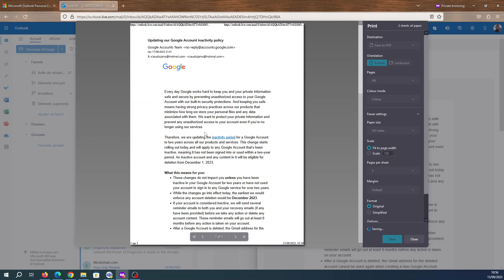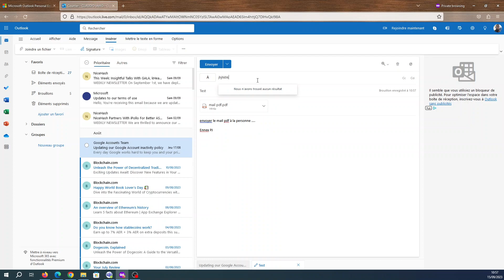How to save an Outlook email message or conversation as a PDF file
It's often important to keep a record of your e-mail conversations. In this video I've shown how you can save or print an Outlook email message or conversation in PDF format.